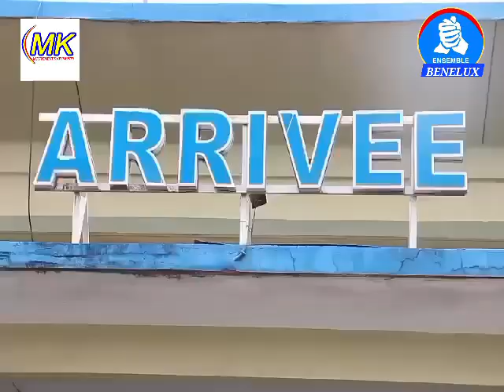SALOMON KALONDA ACCUILLI A MANIEMA COMME UN ROI